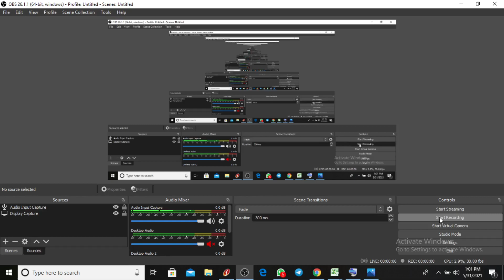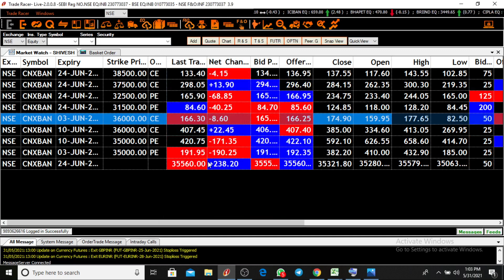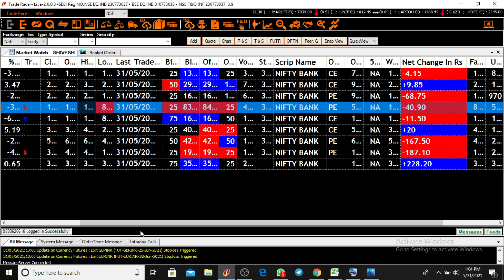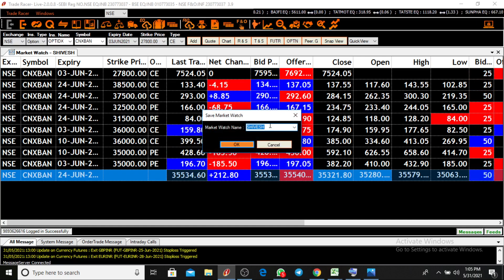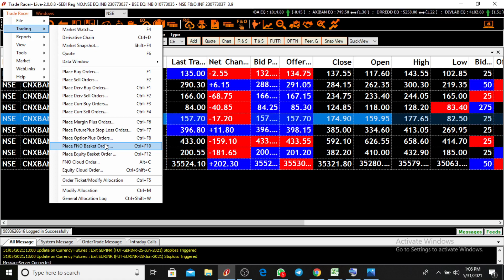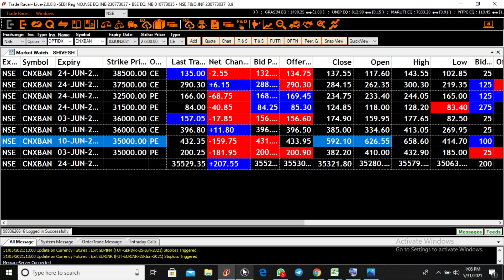icici direct trade racer demo. how to modify screen